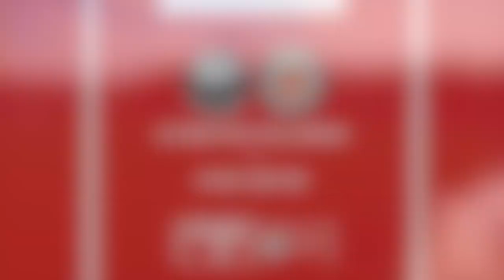2022/23 NPL Goal Show: Episode 3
Watch all of the action from the third round of the Pitching In Northern Premier League including a six-goal thriller as Radcliffe hosted Marske United, FC United recorded their second successive victory against Whitby and late goals for Guiseley and Stalybridge saw them pick up three points.